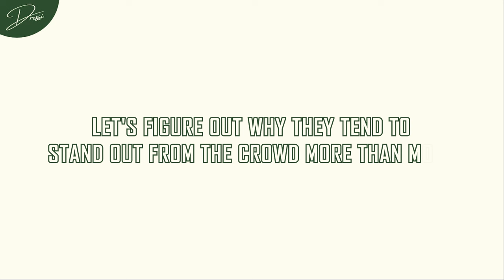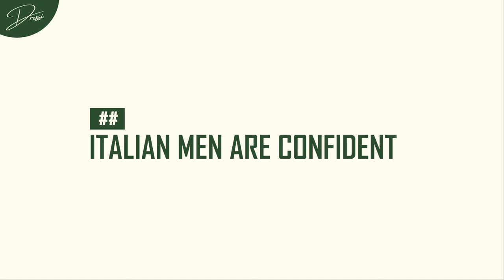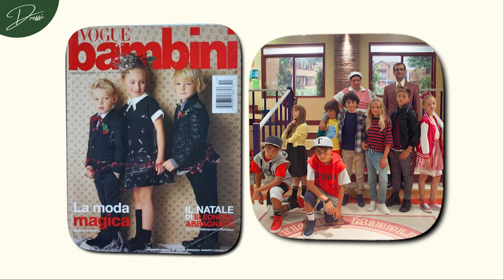Why Italians Are the Most Stylish Men in the World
I want you to close your eyes and picture a man dressed elegantly in a bespoke suit. You’re probably thinking of an Italian man or an Italian suit. So, what is it about the Italians that makes them the best-dressed in the world?

If you want to find out Why Italians Are the Most Stylish Men in the World, watch the video until the end...

Hope you enjoyed this video on Why Italians Are the Most Stylish Men in the World.